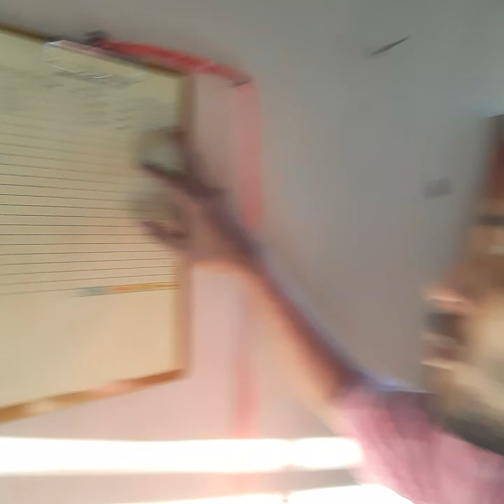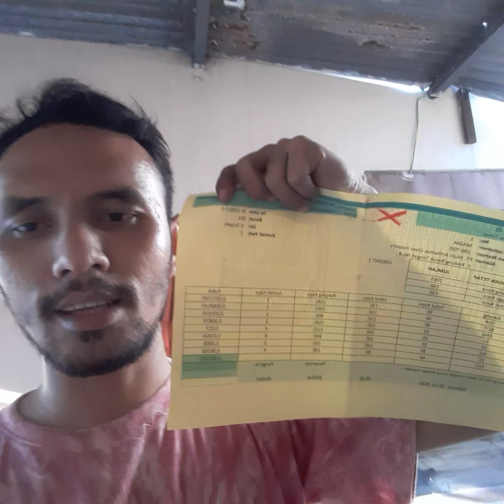Vlog di gudang kayu | buat karya dari sengon by idham oka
Alhamdulillah buat kreasi sendiri